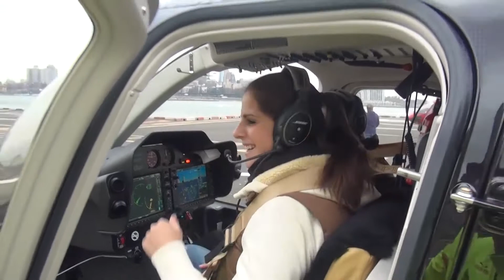12 01 14 10 RAFFAELE ZIP